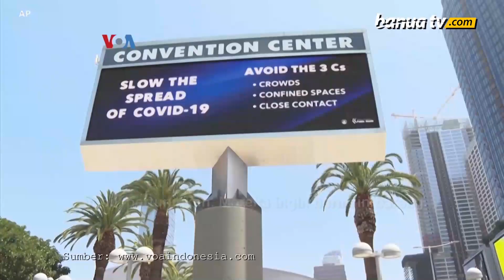Persaingan dan Geliat Industri Video Game di tengah Pandemi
Berbeda dengan industri film yang terseok akibat pandemi, industri video game masih tetap menggeliat. PSBB dan game multi-pemain mengisi waktu luang bagi para penggemar permainan.

Tapi pandemi juga membawa sejumlah dampak negatif, seperti terlihat saat pameran video game akbar "E3" di Los Angeles.

Penulis  : Nova Purwadi